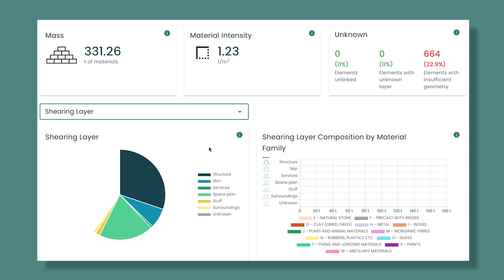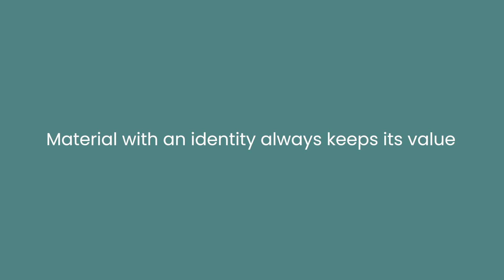Madaster, the online registry for materials and products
In Madaster, data are recorded on all materials and products that are incorporated in a real estate or infrastructure object, such as buildings and bridges.

Registering every component provides insight, for example, into the degree to which an object can be dismantled, embodied carbon, or the toxicity of the materials and products used. It also enables determining whether materials and products can be reused after disassemblage.

Building in such a circular way means that we are drastically reducing the amount of waste and CO2 emissions and are taking better care of our planet.